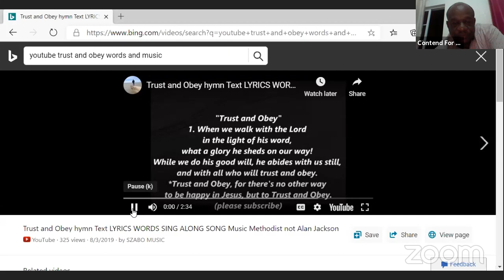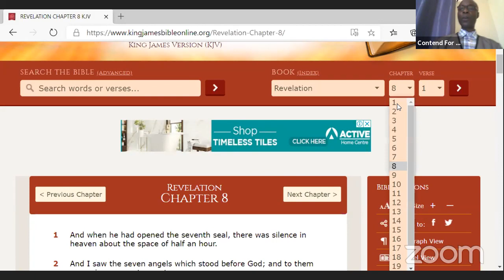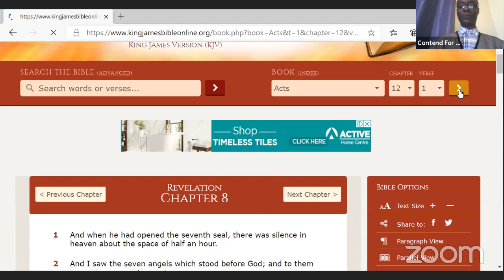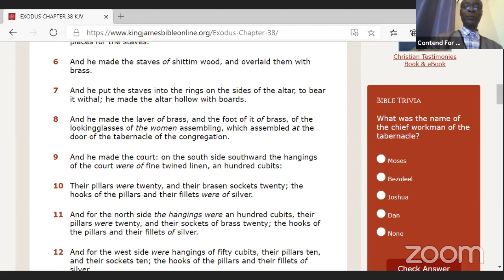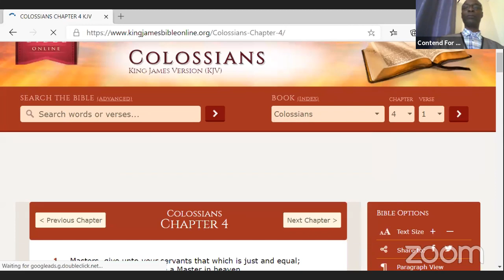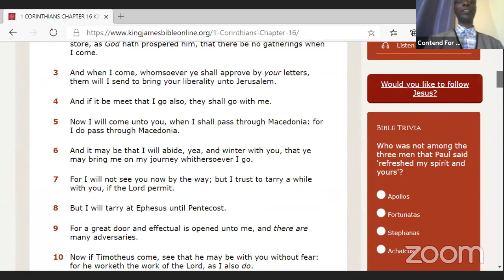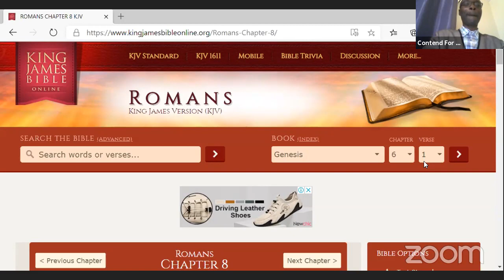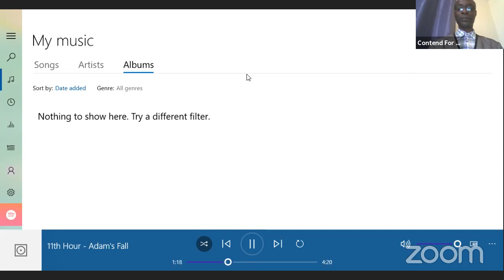Contend For The Faith's Wednesday Night Meeting